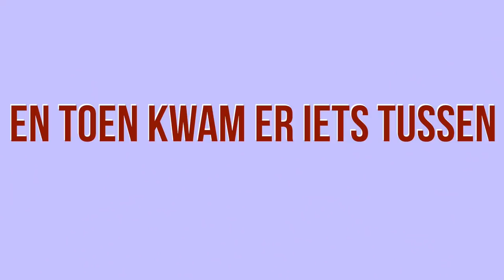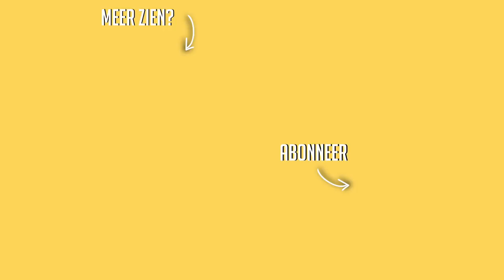SHOPLOG SHEIN + MIJN VALENTIJNSDAG ☆ WEEKVLOG No. 185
SHEIN ITEMS

☆ FAQ:
Leeftijd: 20 jaar
Lengte: 1.64
Opleiding: Muziektheater op Fontys Hogeschool voor de Kunsten
Camera: Canon g7x Mark II
Edit programma: final cut pro x